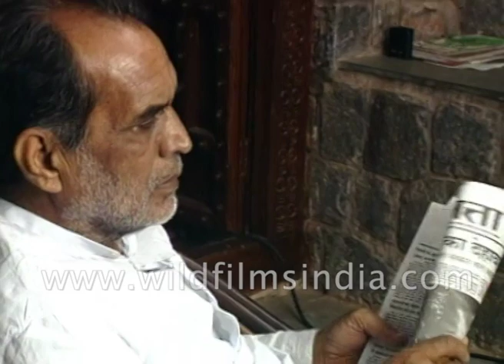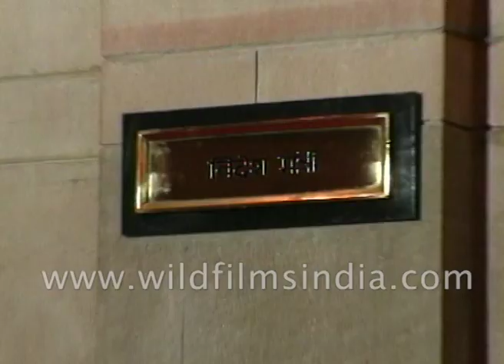Chandra Shekhar a politician, legislator and prime minister of India from 1990 to 1991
Chandra Shekhar, (born July 1, 1927, Ibrahimpatti, India—died July 8, 2007, New Delhi), politician and legislator, who served as prime minister of India from November 1990 to June 1991. Shekhar was a leading member of the Socialist Party before he joined the ruling Congress Party in 1964. He was a member of India’s upper legislative chamber, the Rajya Sabha, from 1962 to 1967, and he held a seat in the lower chamber, the Lok Sabha, in 1977–79, 1980–84, and from 1989 until he became prime minister. Shekhar split with the leader of the Congress Party, Indira Gandhi, in 1975 and spent time in prison during the national emergency she subsequently declared. In 1977 Shekhar became president of the Janata Party, which headed a coalition government under Prime Minister Morarji Desai from 1977 to 1979. In 1988 Shekhar’s Janata Party merged with several other opposition parties to form the Janata Dal Party under the leadership of V.P. Singh, who subsequently became prime minister. After leading an internal rebellion against Singh, Shekhar broke with the Janata Dal Party on Nov. 5, 1990, and quickly formed the Janata Dal–Socialist faction. With the support of Rajiv Gandhi’s Congress (I) Party, he replaced Singh as India’s prime minister on Nov. 10, 1990, as head of a weak minority government. He resigned on March 6, 1991, after the Congress (I) Party withdrew its support, but he remained in office as a caretaker until national legislative elections could be held in May and June; he was eventually replaced by P.V. Narasimha Rao. Shekhar continued to be active in politics, and in 2004 he was elected to his eighth term in the Lok Sabha.